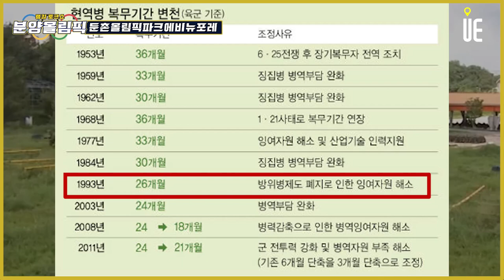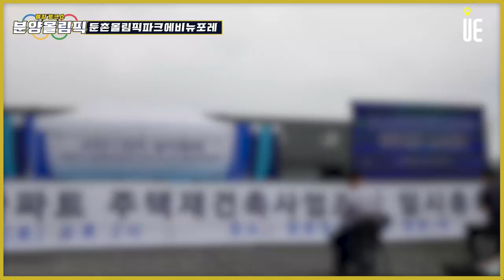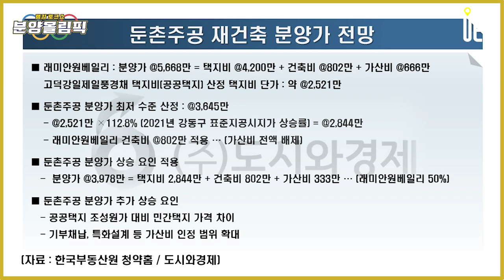역대급 단지 크기 1만2,000여 세대 대단지 아파트 단지!! 둔촌주공 재건축 '올림픽파크 에비뉴 포레' 분양분석 [분양올림픽]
[도시와경제]

둔촌주공 단지 규모와 시공사
단일 단지 국내 최대 규모
1만2,032세대. 조합원 분량으로 6,200세대
송파헬리오시티 9,510세대

건설사 컨소시엄
2020년 8월 28일 시공사 선정. 현대건설(2위), 대우건설(6위), 롯데건설(8위), 현대산업개발(9위)

5호선 둔촌동역, 9호선 둔촌오륜역
사업부지가 62만6,235㎡

수도권 제1순환고속도로 8분, 올림픽대로 7분이면 진입 가능
서울세종고속도로(제2경부고속도) 하남-안성구간 2022년 개통

교육환경
단지 내부 : 위례초, 둔촌초, 동북중, 동북고
단지 외부 : 한신중, 둔촌고, 성내중, 보성중, 보성고, 오륜중, 창덕여고, 영파여고

직주근접도
강남구 삼성동 GBC / 송파구 잠실제2롯데월드타워 / 강동구 강동엔지니어링복합단지
대중교통으로 25분~30분 이내

서울시 자치구별 공원면적
올림픽공원 도보 15분(1,447,122㎡, 여의도 면적의 절반, 산을 제외한 평지의 도시공원 중 서울시 최대)

가격분석
둔촌주공은 래미안원베일리 분양가상한제 적용 이후 가격이 어떻게 결정될지 화두

2019년도부터 HUG 심사가격과 조합 제시 가격이 협의를 이루지 못하고 계속 분양일정이 지연
분양가상한제 본격 시행
조합 내부의 갈등
집행부 교체

분양가 3.3㎡당 3,700~4,000만원 수준에서 예측
일각에서는 4,000만원을 넘을 경우 지나친 고분양가가 아닌가라는 의견
후분양 이야기가 계속 거론

▪ 래미안원베일리 : 분양가 @5,668만 = 택지비 @4,200만 + 건축비 @802만 + 가산비 @666만
▪ 고덕강일제일풍경채 택지비(공공택지) 산정 택지비 단가 = @2,521만
▪ 최저 수준 산정 시 분양가 : @3,645만
- @2,521만 ×112.8%(2021년 강동구 표준지공시지가 상승률) = @2,844만
- 래미안원베일리 건축비 @802만 적용 (가산비 전액 배제)
▪ 상승 요인 적용 : 분양가 @3,978만 = 택지비 2,844만 + 건축비 802만 + 가산비 333만(래미안원베일리 50%)
▪ 추가 상승 요인
- 공공택지 조성원가 대비 민간택지 가격 차이 반영 (2020년 5월 기준 개별공시지가 : 고덕강일제일풍경채 58만, 둔촌주공 881만) / 분양 시점에 따른 기간 중 토지가격 상승분 반영 /기부채납, 특화설계 등 가산비 인정

분양가가 상승하면 전용 59㎡까지 9억을 넘겨서 특별공급 기회가 사라지고 타 단지의 분양가 상승까지 연결될 수 있다는 우려도 재기

서울 아파트 시장의 논란은 강남, 서초의 아파트 시세 안정화
이를 해결하기 위해서는 대체주거지 마련이 필요
좋은 입지의 강북 재개발도 상당수 구역이 지연

▪ KB 5월 기준 ㎡당 평균 : 강남 2,310만 / 서초 2,018만 / 송파 1,680만 / 강동 1,305만
▪ 둔촌주공을 비롯한 송파·강동구 주요 아파트는 실거래가 3.3㎡당 1억을 돌파한 강남·서초의 수요 분산을 위핸 대체주거지로 육성 (분당, 판교, 위례 사례)

송파헬리오시티 25평형 17억~18억 / 34평형 21억~22억 감안하면 평당 4,000으로 정해져도 당첨자는 약 7억~8억 이상의 시세차익

□ 조경 커뮤니티 설계 계획(2019년 공개 내용 기준)
▪  1단지 (3,243세대) : 카테리아(조식), 실내놀이터, 문화교실
▪  2단지 (1,672세대)
-  스포츠컴플렉스(연면적 5,953.35㎡, 약 1,816평)
-  2층 체육관,스쿼시,탁구장 / 1층 어린이체육시설(트렘벌린,풋살) / 지하1층 피트니스, 골프 / 지하2층 수영장, 스파
▪  3단지 (3,942세대)
-  스카이라운지(올림픽공원, 롯데월드타워조망권), 스카이힐링센터, 스카이게스트하우스(풀장 설치)
▪  4단지 (3,175세대)
-  중앙도서관 독립건물 (어린이도서관, 독서실, 회의실), 카페테리아(조식)

■ 분양올림픽 ■
■ 쇼미더고민 ■
▶【토 일 오후 5시】
■ 어반스토리 ■
▶【특집편성】
■ 도시와경제 브이로그 ■
▶【대중없음】